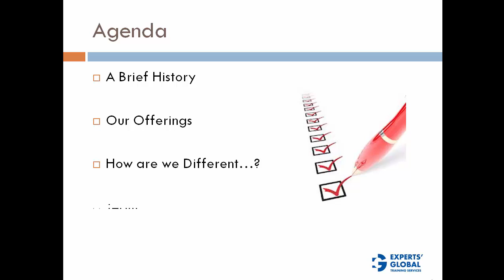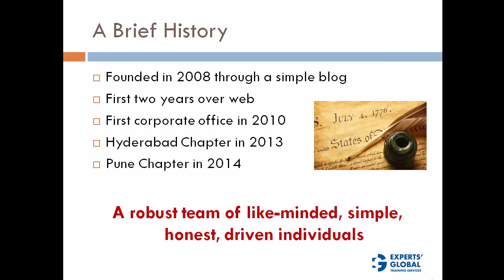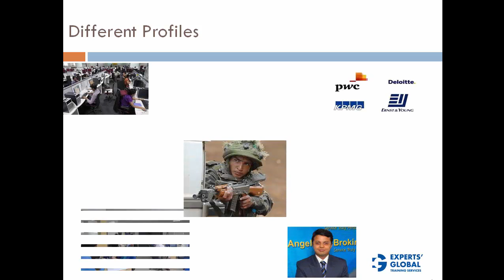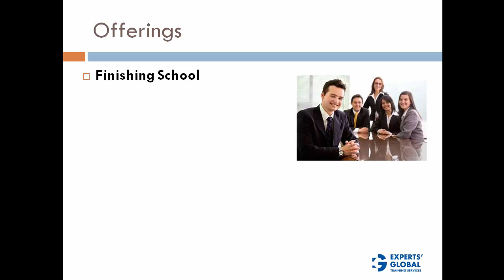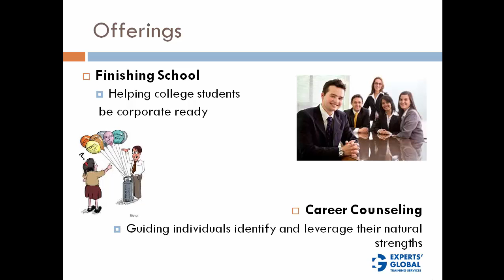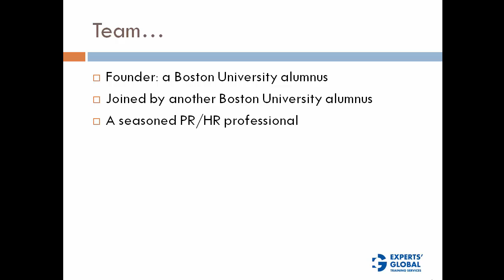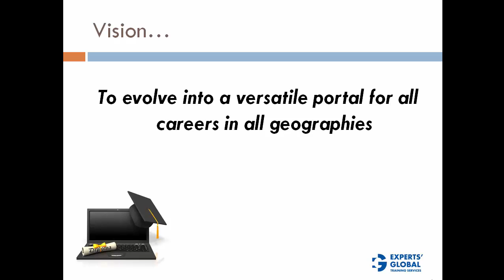Company Profile | Experts' Global